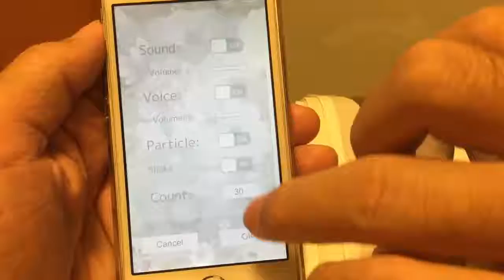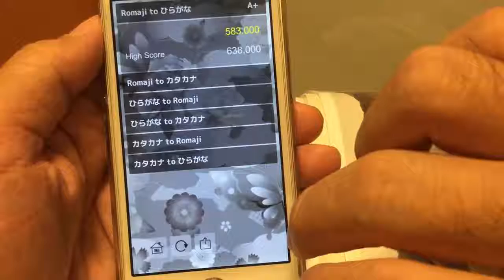Me playing Kana Cross for iOS